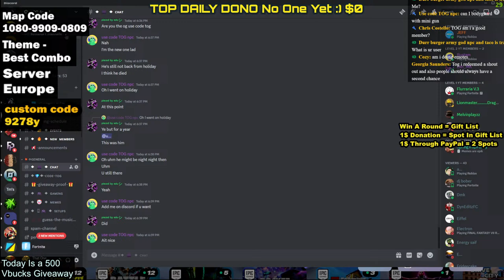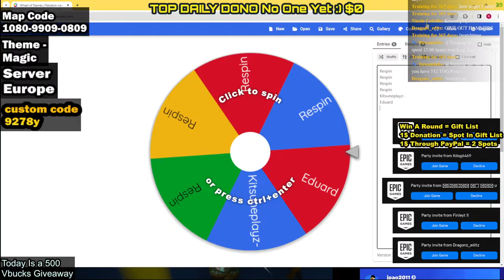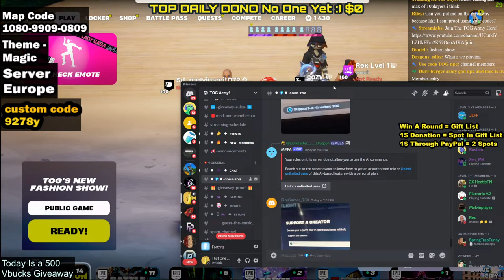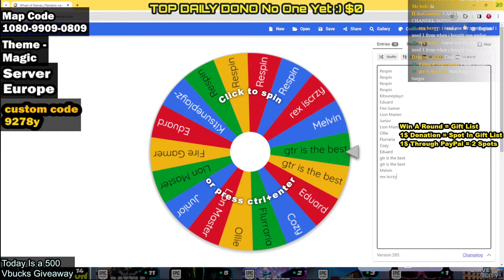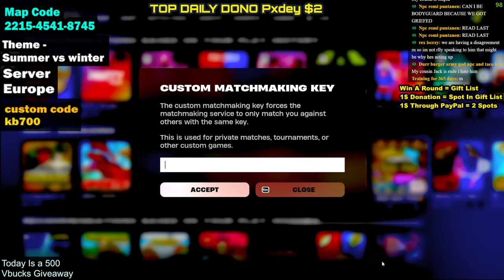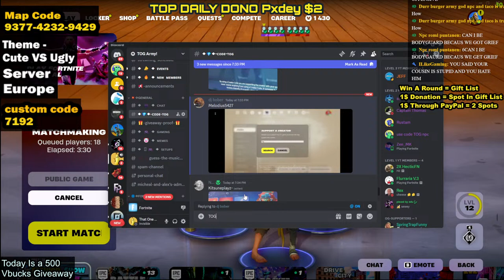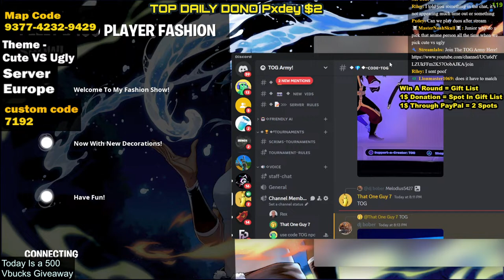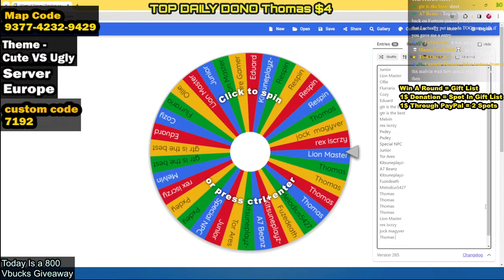🔴 VBUCKS PRIZES Fortnite Fashion Show Live! | Custom Matchmaking - That One Guy 7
✅ Welcome To The Stream Today We Will Be Playing Fashion Shows' Hide And Seek' Boar Rush' Br Hide And Seek And Customs! We Will Be Taking a Look What Fortnite Chapter 5 Season 2 Has To Offer! I Hope You Enjoy Today's Customs! I will also Be Hosting Some Fortnite Fashion Shows!